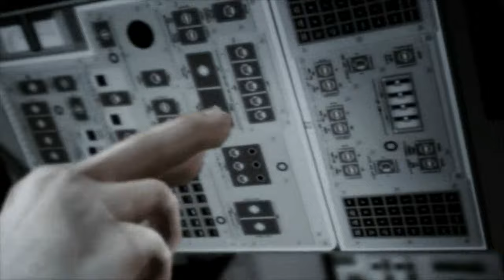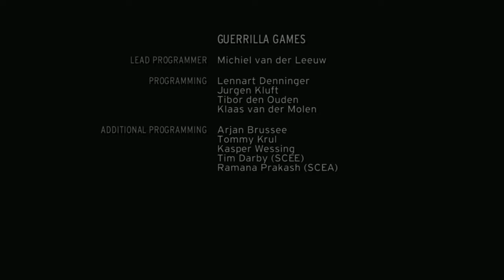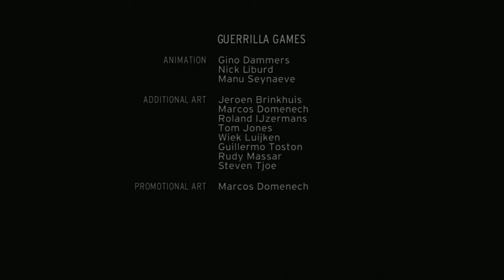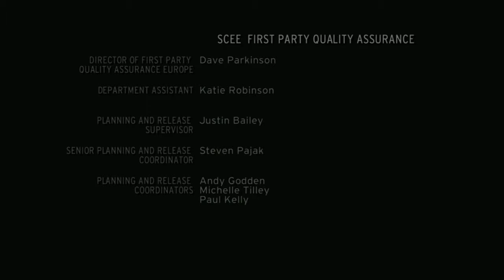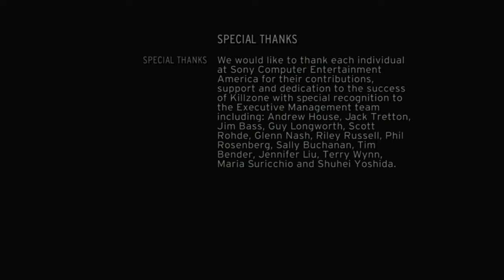Killzone (PS3) - 11. Hope [Luger]